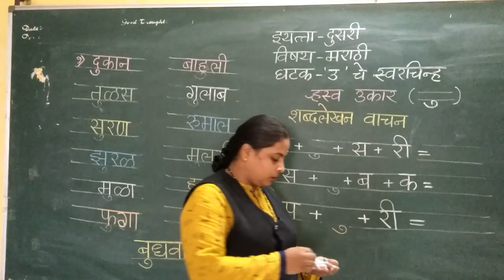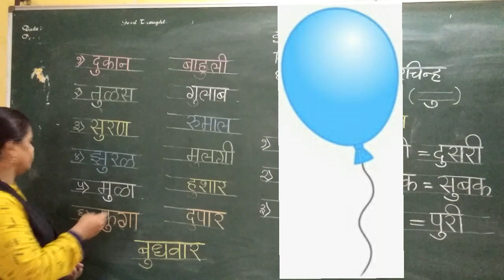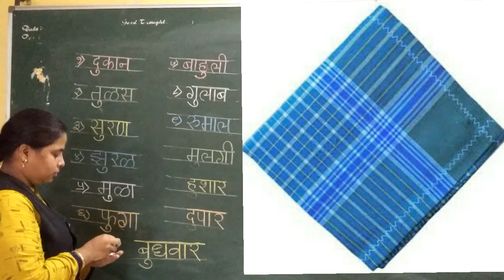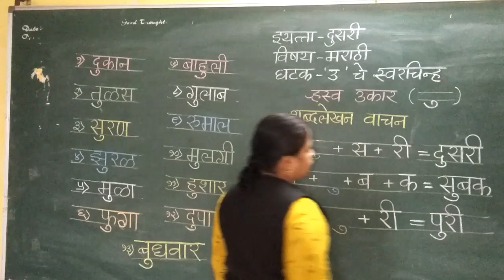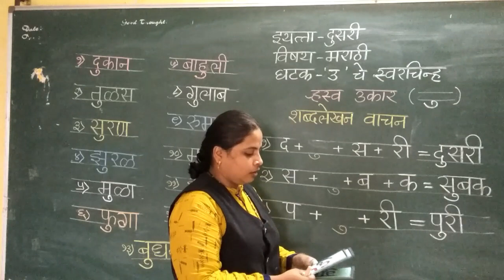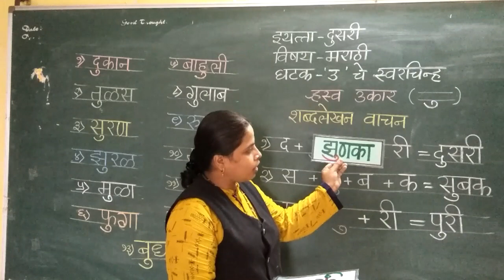CLASS II SHABDA LEKHAN